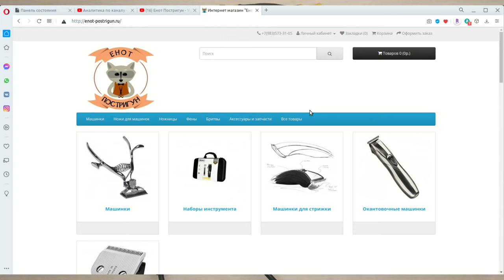Сравнение машинок Wahl KM-серии: KM10, KM cordless и Wahl Mentor